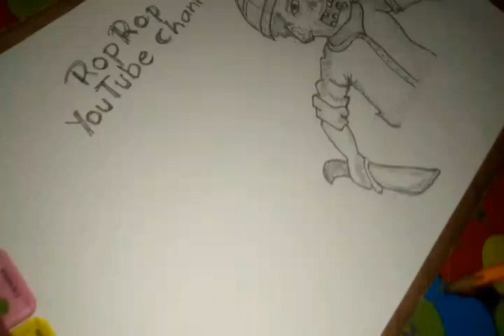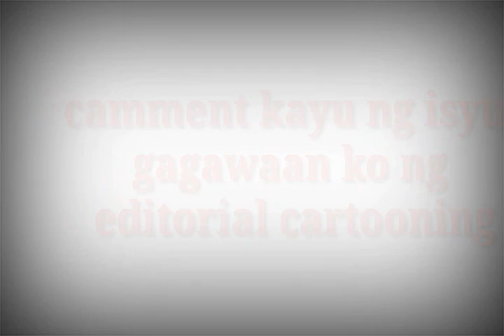Editorial cartoon (Juan dela Cruz)